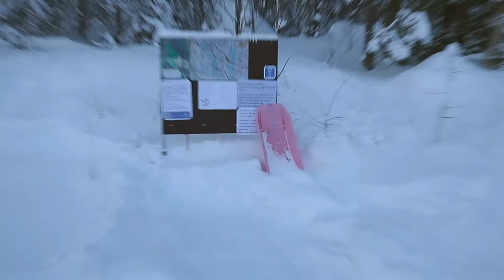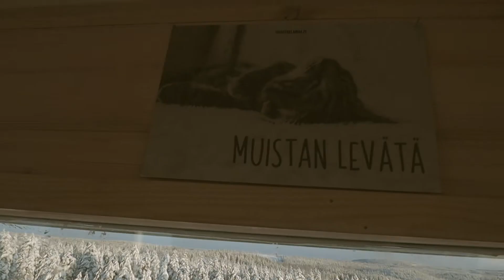Might this be the best scenery in Finland? (First time in Häähninmäki)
I know, I know. Still got to practice a little with the focus. Sometimes trying to be normal in front of the camera takes all my focus and I seem to dismiss the smaller things. Hopefullly that changes in the upcoming videos :D
Finding scenery like this is in Finland is a little challenging for me as a local. There's literally forests everywhere, even behind my backyard, so finding something different is rewarding
This was my first time here and definitely visiting again with my drone in hand.

So! We visited Häähninmäki. Such a wonderful place with a pretty nice view! Might be one of the best so far!
Link here. Sorry that it's in Finnish, hopefully chrome will autotranslate it for ya

My gear:
Boya BY-BM3031 On-Camera Shotgun mic.
Gorilla Pod!